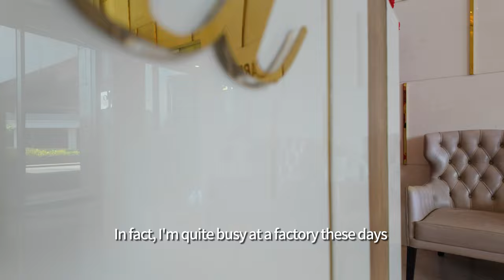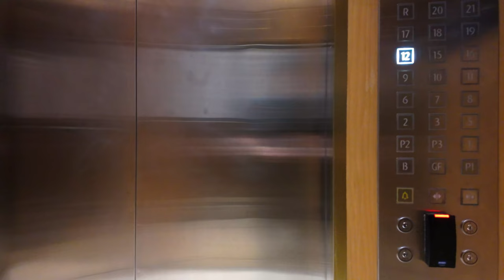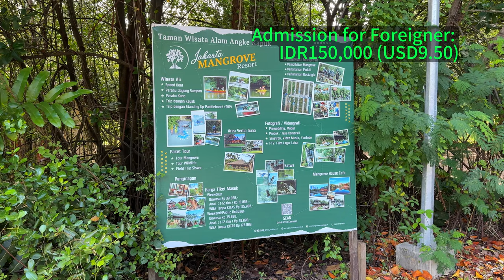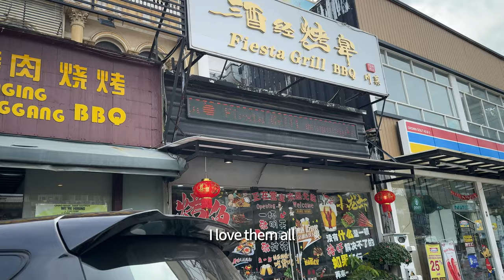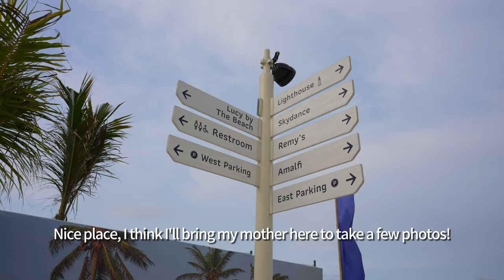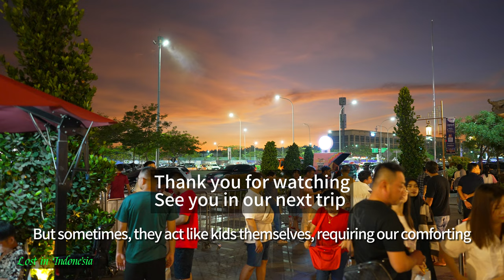Pantai Indah Kapuk (PIK) North Jakarta Indonesia-The apartment, The Chinatown, The Cove, Mangrove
Before the Lunar New Year of 2024, due to my mother's sudden decision to travel to Bali and Jakarta, Indonesia, I came to the Pantai Indah Kapuk(PIK) area in the north of Jakarta. I intended to find a well-equipped apartment as our temporary residence in Jakarta. I chose Oakwood Apartments PIK. I am pleased with the apartment's facilities and the beautiful environment in the neighborhood. Additionally, I explored the nearby China town, markets, supermarkets, and the intriguing Mangrove Park, along with the charming The Cove @PIK and Land’s End @PIK2. I love the excellent location, convenient community atmosphere, and the vibrant Chinese cultural ambiance here. I believe this choice will not disappoint me

All subtitles are from google translate, I apologize if there are any mistakes.

Chapters:

00:00 Introduction
00:20 Check-in at Oakwood service apartment PIK
02:38 Pool Garden
04:06 One bedroom Seaview apartment room tour
08:09 Mangrove Angke Kapuk tour
13:21 Pantjoran Chinatown PIK in the afternoon
16:19 The Cove Batavia PIK
18:47 Factory in the middle of nowhere
21:00 Around the apartment (Restaurant, Fresh market, Super market)
24:37 PIK II tour, Land's End PIK2
26:32 AROY'A Thai Restaurant
27:34 Pantjoran Chinatown PIK in the evening